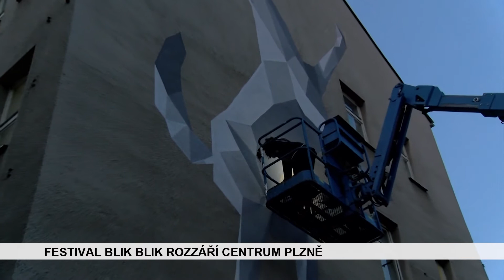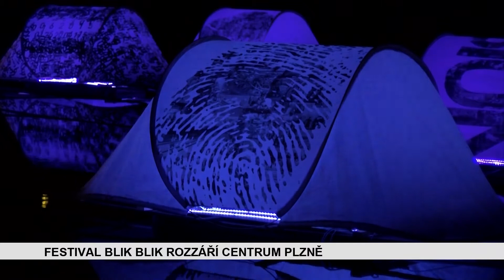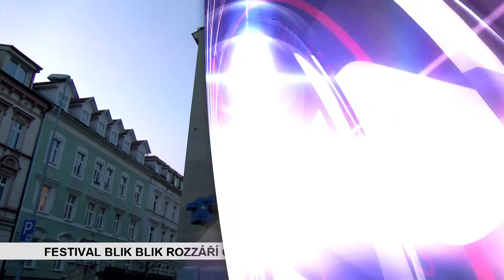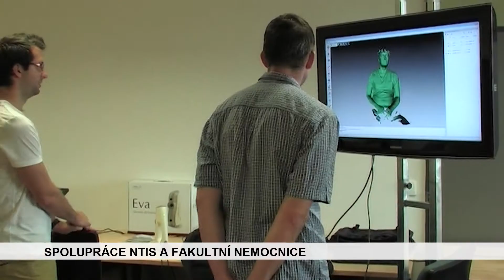Zprávy - pátek 17.3.2017